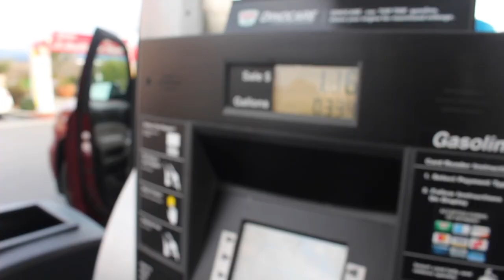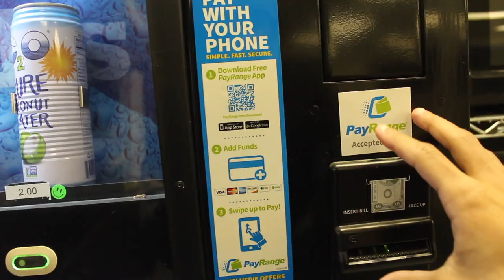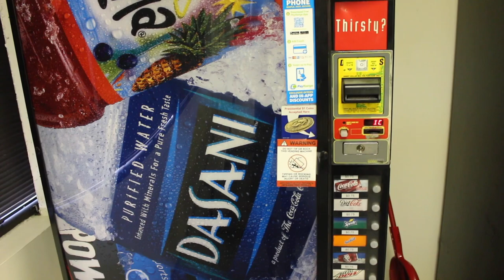I Bought Another Vending Machine Location W/ 4 Machines 😮(Passive Income)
Hope you guys enjoy this video! Trying my best to pick up these Vending locations before summer starts! Now I have a Total of 5 vending machines and hopefully to expand to more in the next 2/3 months. Defiantly want at least 6/7 in 3 or 4 locations by summer time, Im tryna move out of my house ! Haha. Time to make this passive Income!

Mic: shorturl.at/ghzT5

Don't mind the tags